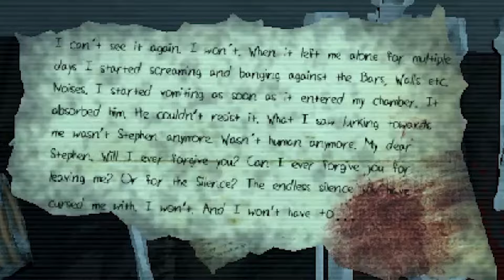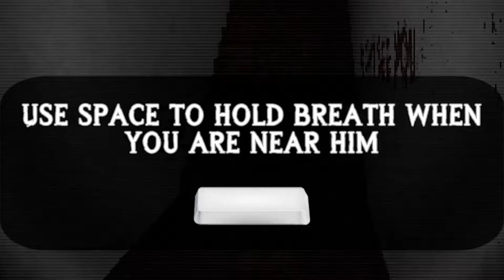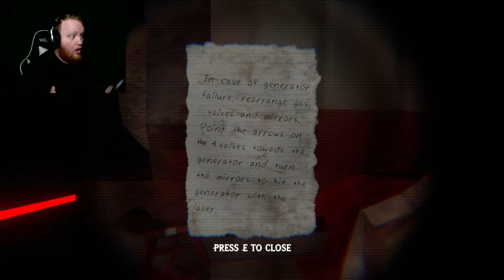DON'T MAKE A SOUND OR HE WILL FIND YOU... | Puppetmaker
YO MAHLUVERS! We wake up in a dark cell alone. However, we are not as alone as we think as we hear footsteps subtly walking. As they get closer we mustn't make a sound... or he will find us...

- Video Chapters -
Intro: 0:00
Waking Up In A Cell: 0:34
Don't Make A Sound: 1:29
I Made A Sound...: 3:10
Trying Again: 3:45
He's After Me!: 5:28
ENDING: 7:08
Final Thoughts & Outro: 7:43